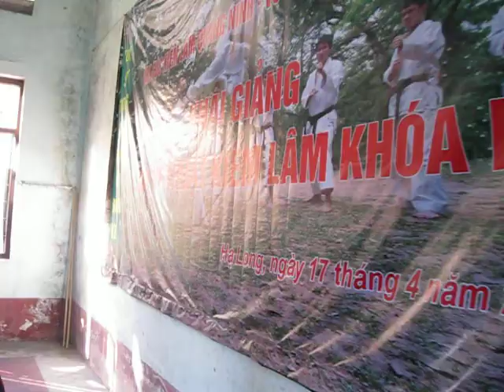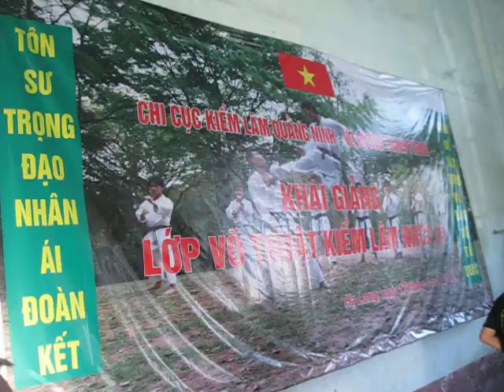kiểm lâm quảng ninh